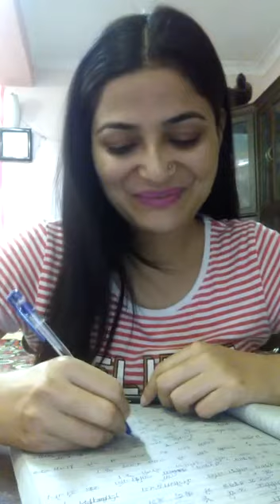How to make Acting AUDITION in Your Home(19)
These New actor and GOOD performance
THIS kind of acting video give you work in Bollywood